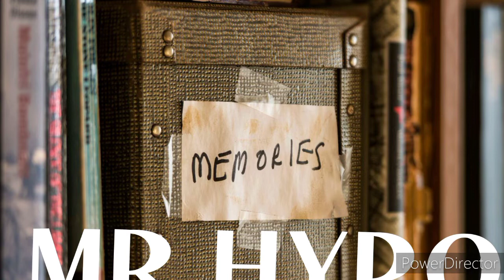MR.HYPO - MEMORIES ( ENGLISH VER. )